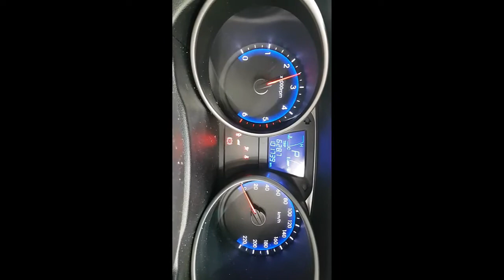WRECKING 2014 HYUNDAI IX35 2.0L DIESEL AUTO C30898